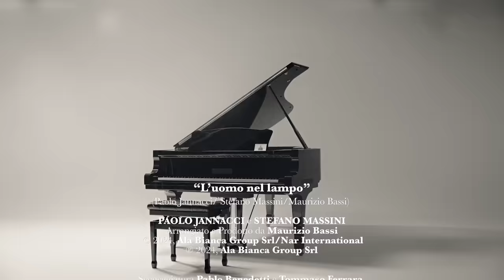Paolo Jannacci e Stefano Massini - "L'uomo nel lampo" (video ufficiale)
"L'uomo nel lampo" - Paolo Jannacci e Stefano Massini
(Paolo Jannacci, Stefano Massini, Maurizio Bassi)
Arrangiato e prodotto da Maurizio Bassi

Crediti Video:
Sceneggiatura Pablo Benedetti e Tommaso Ferrara
Regia Pablo Benedetti
Aiuto Regia Tommaso Ferrara

Direttore della fotografia: Niccolò Francolini
Capo elettricista: Simone Sacchetti
Capo macchinista: David Lisi
Assistente camera: Samuele Valente
Aiuto operatore: Simone Magri

Montatore: Jacopo Magrini
VFX: Valentino Conte
Colorist: Jacopo Cosmelli

Trucco: Sara Gabbrielli
Allestimento scene: Francesca Fusari
Autista: Pompeo Valente

Set: Full Movie
Noleggio pianoforte: Checcacci Strumenti Musicali

Un particolare ringraziamento a Serena Fornari

Prodotto da Toni Verona per Ala Bianca Group Srl